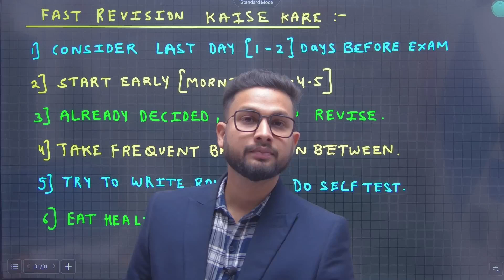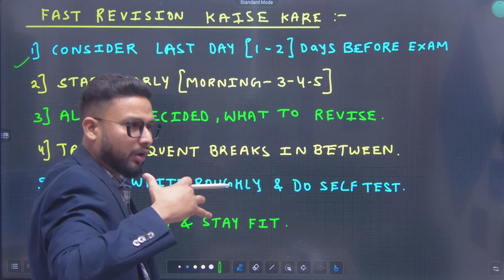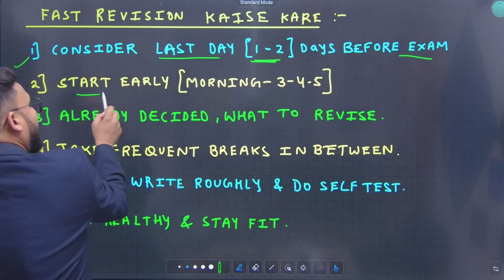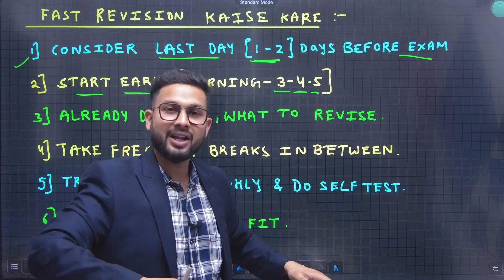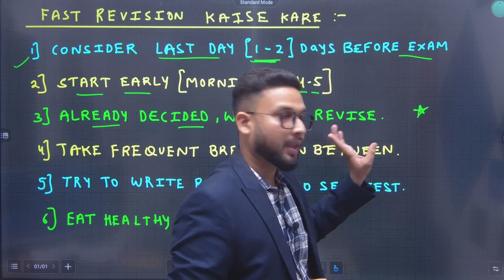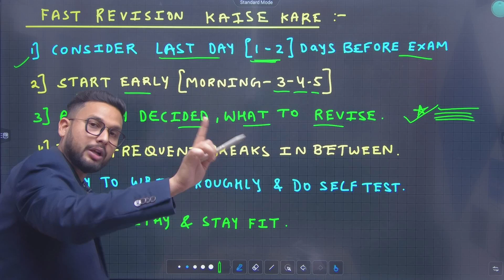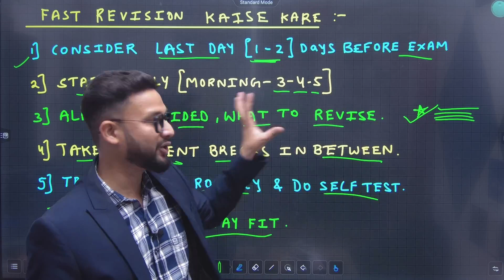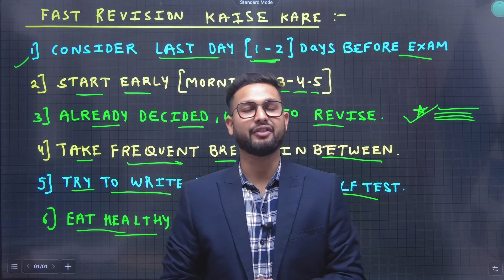Fast Revision Kaise Kare ? | JR Talks